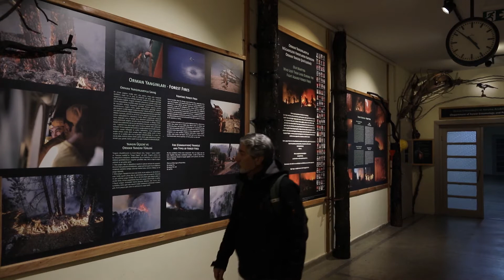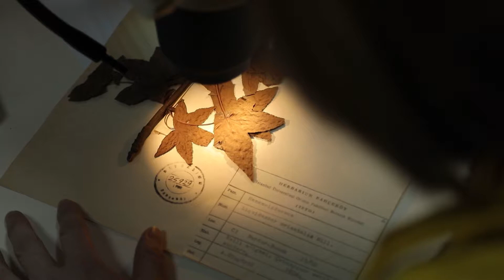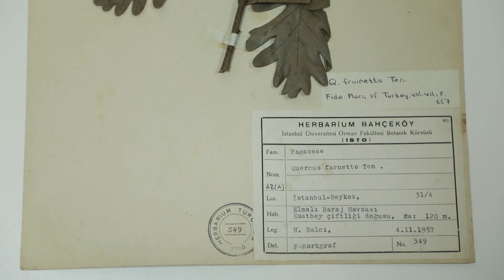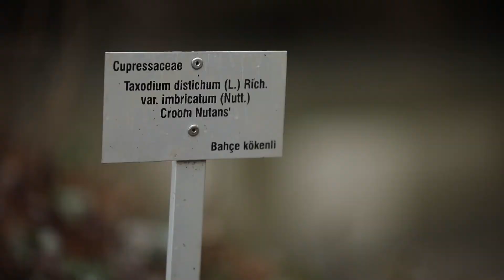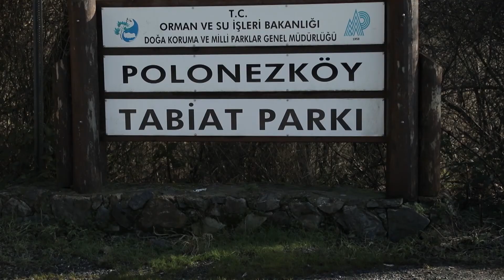BeIN İZ TV Belgeseller OY010 "Yeditepenin Yeşili"